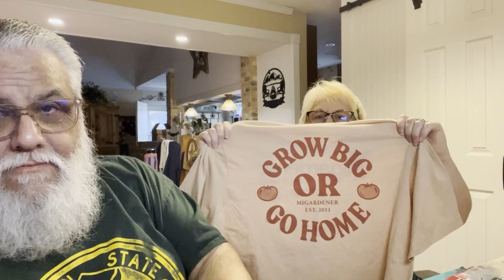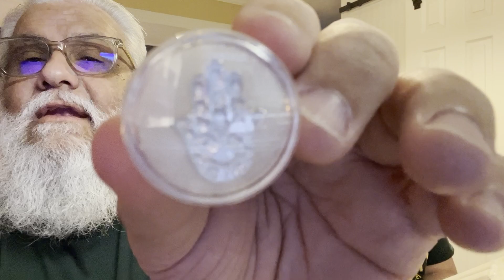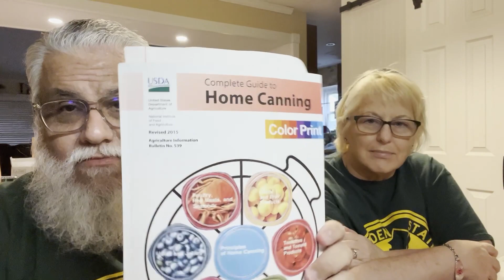Mail Call #17 from some awesome folks.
Lazy Dayz Ahead w/Jesse & Lisa
Friendswood Texas 77588

A big Texas thank you to all the the great folks that sent us Mail.

MUSIC CREDITS
Song:  Birdseye Blues (Intro)
Artis: Chris Haugen